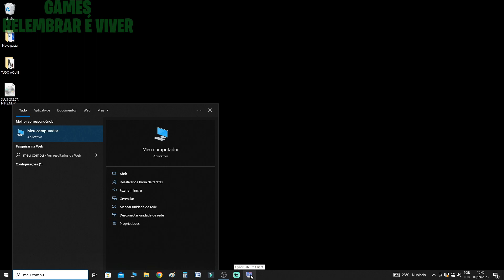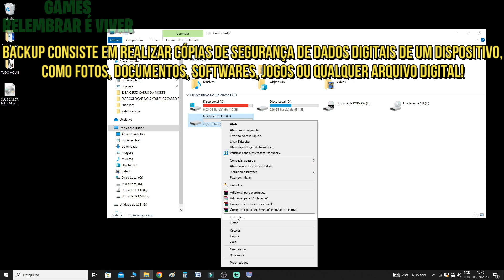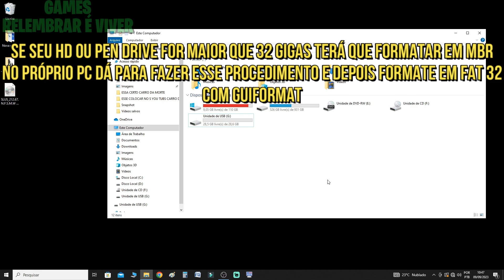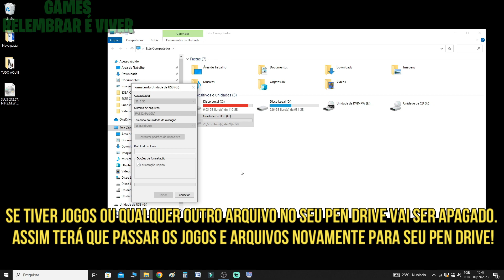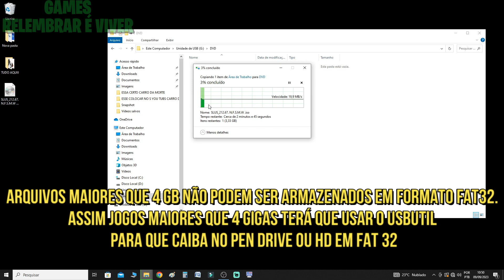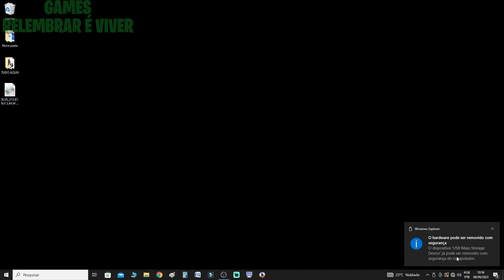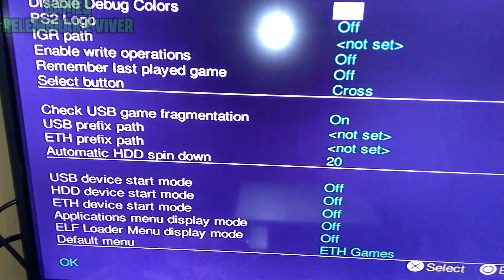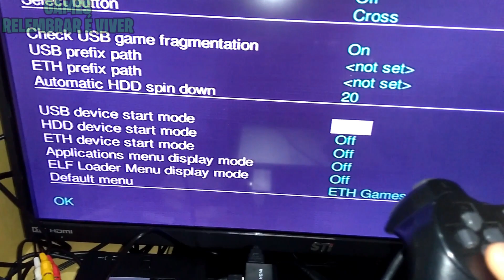COMO CONFIGURAR OPL- FORMATAR E PREPARAR O PEN DRIVE PARA QUE OPL E PS2 RECONHEÇA PEN DRIVE E JOGOS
DICAS E PASSOS PARA FORMATAR, PREPARAR O PEN DRIVE E CONFIGURAR OPL PARA QUE RECONHEÇA O PEN DRIVE E JOGOS NO OPL E PS2

Conectando PS1, PS2, PS3, PS4 e SNES em TV de tubo, TV modernas usando cabo HDMI, vídeo componente, cabo áudio e vídeo e dicas